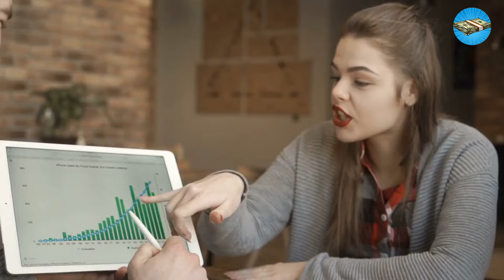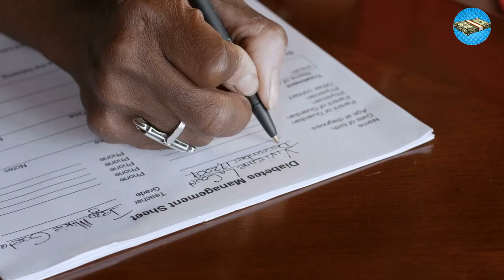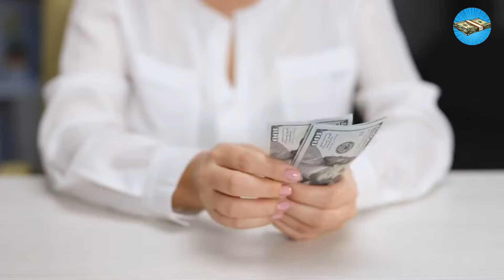10 Simple Frugal Living Tips with Big Impact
10 Simple Frugal Living Tips with Big Impact. Frugal living creates a significant impact in one’s life. It allows you to save money, live healthy, and make healthier life choices overall. But sometimes, making big changes can be too overwhelming. How do you even start? Keep watching to not miss any frugal tips I’ll be giving in today’s video.